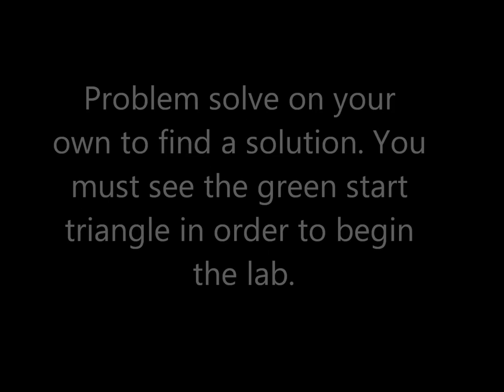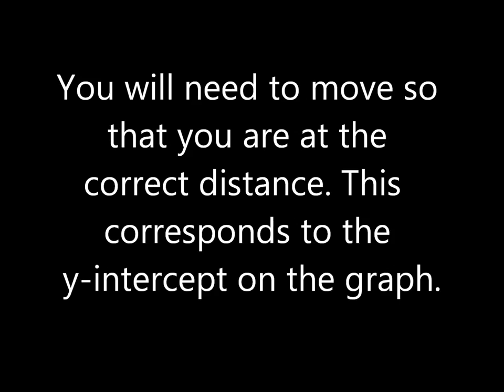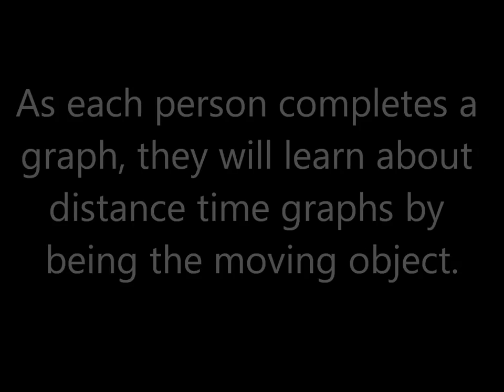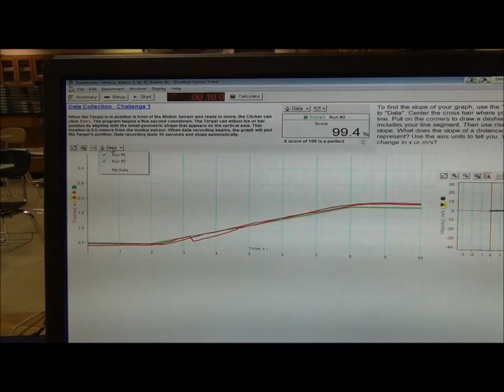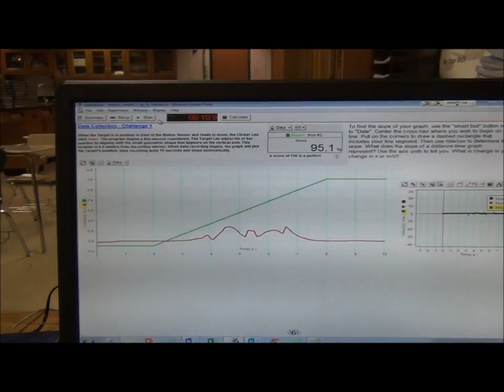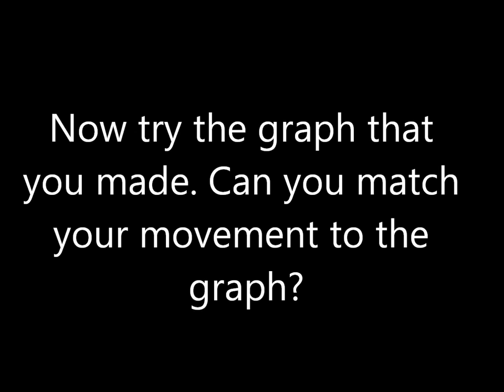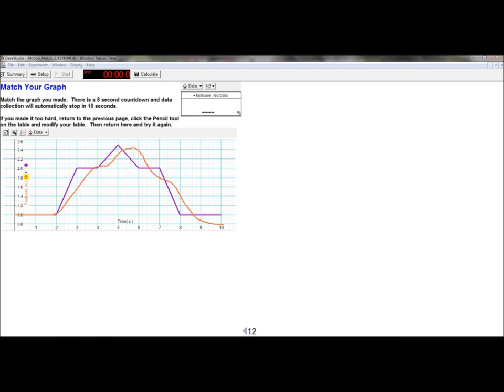Pasco Motion Match Graphing Lab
This is a flipped lab that describes the Data Studio Motion Match lab. The lab uses a Pasco motion sensor. Student's kinematic movement will correspond to four pre-drawn graphs. The physical movement allows students to experience positive and negative slopes for distance-time graphs and to relate this movement to their walking speed. The discovery of the zero slope assists in later mathematical word problems involving stationary frames of reference. Students will calculate velocity by analyzing their graph. Students should also record the time and direction of travel. This video takes the place of the teacher's pre-lab discussion. Teachers should create Googledocs quizzes to support all flipped lab videos. Material used for flipped classroom purposes should not be repeated in the classroom if student fail to view the video prior to the actual lab experiment. The "Flipped Classroom" acquires its name from the students taking a quiz at the beginning of the lesson as opposed to at the end of that discovery process. Flipping a class allows for more time to examine data and to interpret what you see. Copyrighted by Nicole J. Walker 2015.